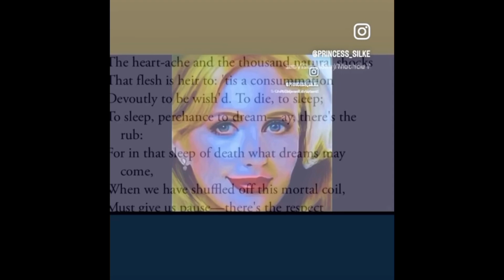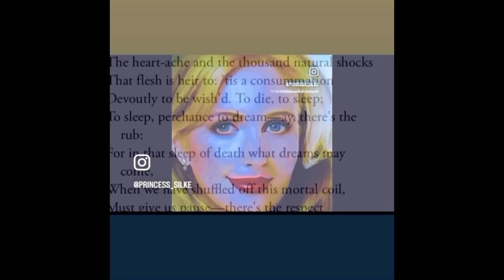250-15 No happy ending for CATHOLICS